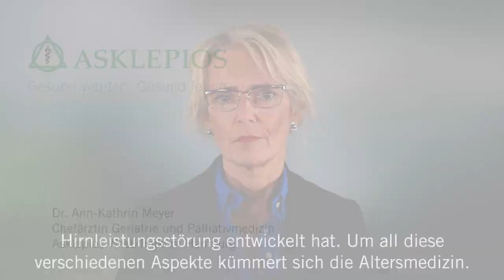Was ist Altersmedizin? - Medizin ABC | Asklepios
Infekte, Knochenbrüche, Operationen: Was junge Menschen oft problemlos wegstecken, wirft ältere Menschen leicht aus der Bahn. Medizinisch scheint alles in Ordnung zu sein und dennoch kommen viele ältere Patienten nicht wieder auf die Beine. Dr. Ann-Kathrin Meyer erklärt, was Altersmedizin ist und wie eine Geriatrie die Senioren wieder fit für Zuhause machen kann.

Dr. Ann-Kathrin Meyer, Chefärztin der Geriatrie und Palliativmedizin, Asklepios Westklinikum Hamburg